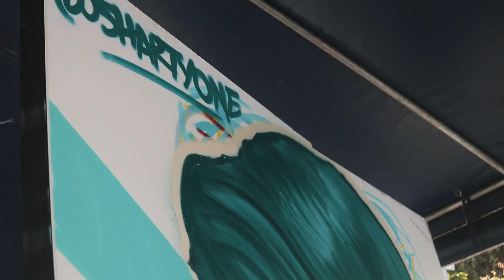Murales Mundialistas Hyundai: Street Challenge / Light Andrade vs. Sharty One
Durante los meses de septiembre, octubre y noviembre del 2022, se realizaron tres sesiones de street challenge en Guatemala con graffitis en vivo alusivos al Mundial de Fútbol. Gracias a la participación de los artistas urbanos Light Andrade, Sharty One y Mr.KrazyMan.

Video producido por Alejandro Chet.